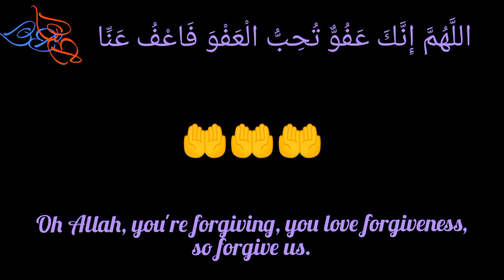The most trending and rewardable Du'aa 🤲🤲🤲.May Allah accept our siyaam as an act of Ibaadah